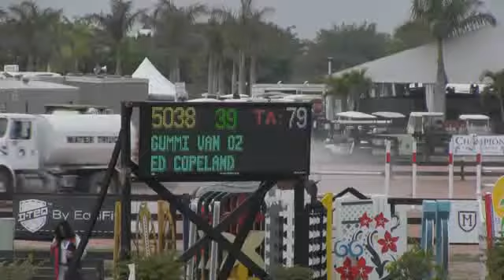Video of GUMMI VAN OZ ridden by ED COPELAND from ShowNet!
GUMMI VAN OZ ridden by ED COPELAND at WEF 5 2013.  This round is from class 1023, $1500 Adequan 7 Year Old YJC II.2.b and finished 22 of 34.